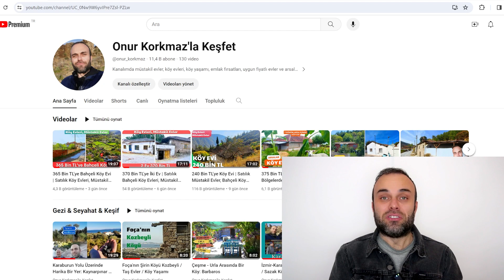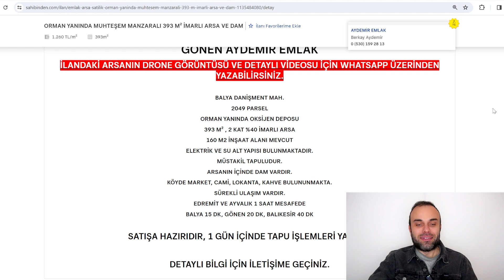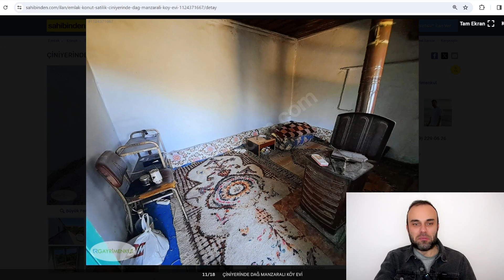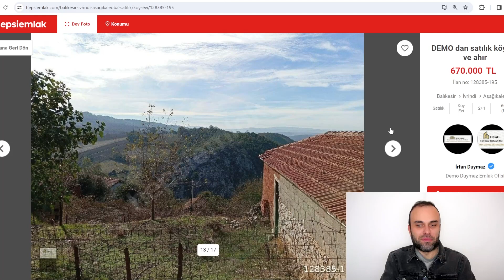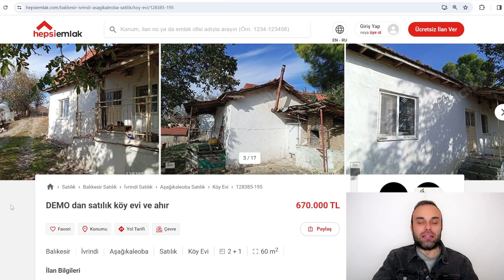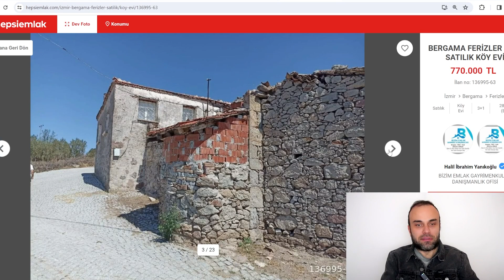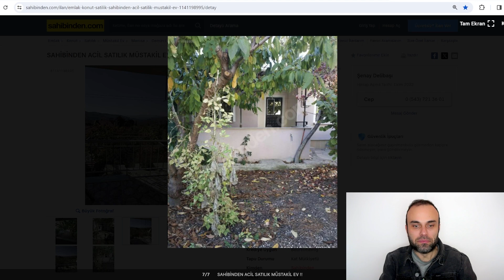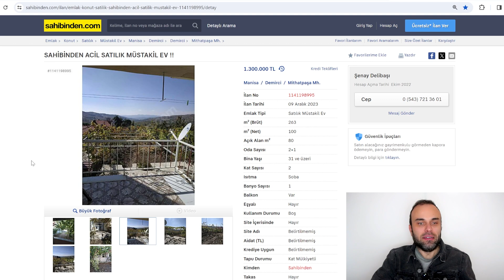Satılık Uygun Fiyatlı Köy Evleri, Müstakil Evler / Balıkesir'in Köyünden Arsa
Müstakil evler, yaşam alanı olan bahçeli evler, köy evleri, uygun fiyatlı yazlık evler, arsalar odağımda olmaya devam ediyor. Hayallerinizi süsleyen yerlerde, hayallerinizi süsleyen yaşamlar vadeden evleri araştırmaya ve sizinle paylaşmaya devam ediyorum.